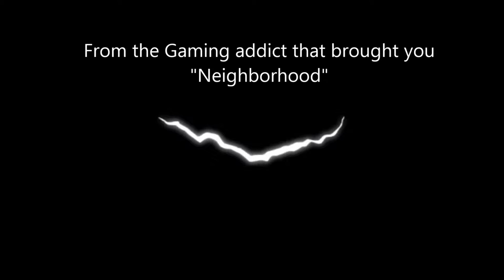Xombies Teaser Trailer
The Teaser Trailer for the up and coming Zombie Apocalypse Webseries.